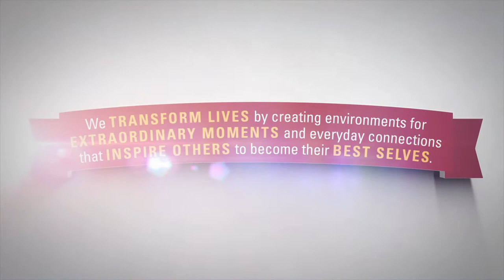GU+ Framework: Common Purpose